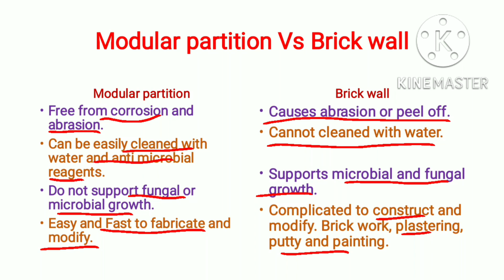[Hindi] Why modular partitions used in pharma industry instead of brick walls?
This is tutorial video regarding why modular partition used in Pharmaceutical industry instead of Brick wall in hindi language in detail.

Also explained the benefits of using modular partition instead of Brick walls.